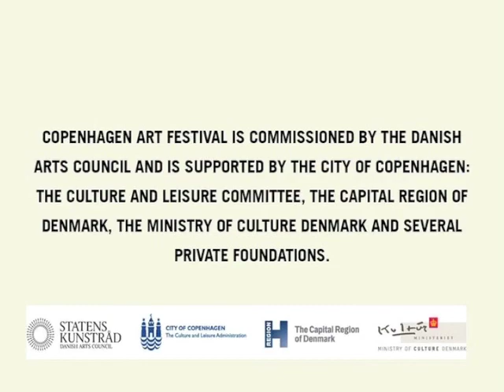INTERVIEW WITH MOHAMED BOUROURISSA -- COPENHAGEN ART FESTIVAL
Mohamed Bourouissa's art project at Copenhagen Art Festival is a series of photographs from 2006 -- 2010 which will be exhibited at the Nikolaj Contemporary Art Center.
His pieces revolve around the Parisian suburbs and describes the french-african and french-arabic milieus alliances and conflicts,

Interviewed by: Miriam Wistreich
Edited by: Anna & Miriam Wisteich

The interview was recorded through Skype and is in French.